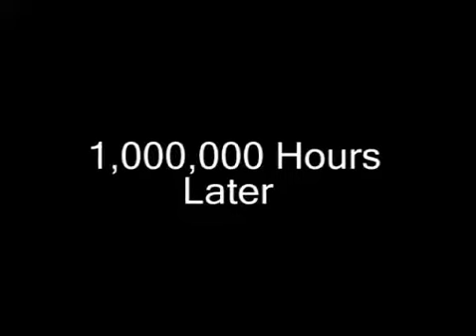Naked Castle - La Tragedia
Made in 2008 -- A lonely boy tries to find love, and fails